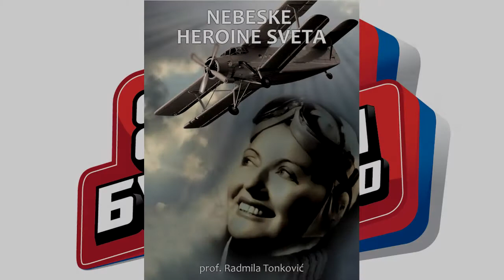ПОМАЖЕ БОГ НАРОДЕ МОЈ - ПРОФ. РАДМИЛА ТОНКОВИЋ О РУСКИМ ПИЛОТИМА У СРБИЈИ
Јединствена радио емисија “Помаже Бог народе мој” на Бум Бум радију понедељком и средом од 9 и 15 до 10 часова.
Емисија која се бави православном културом и духовношћу и историјом Србског народа.
Аутор и водитељ емисије Светлана Богдановић.

Гост : 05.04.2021. Проф. Радмила Тонковић, академик,писац,филозоф, новинар, филолог,историчар ваздухопловства, председник Савета Српске Асоцијације дипломаца руских универзитета.

Тема : О руским пилотима у Србији.